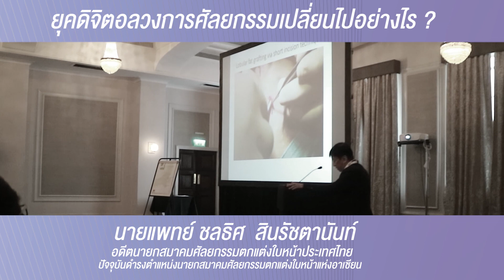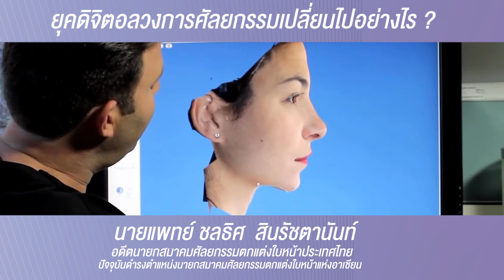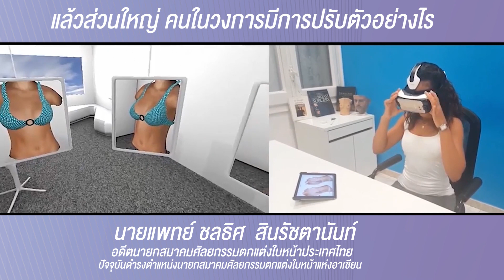ยุคดิจิตอล กับ วงการศัลยกรรมในปัจจุบันเปลี่ยนแปลงไปอย่างไรกับหมอชลธิศ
ยุคดิจิตอล กับ วงการศัลยกรรมในปัจจุบันเปลี่ยนแปลงไปอย่างไรบ้าง วันนี้หมอชลธิศมาพูดคุยถึงเรื่องในวงการศัลยกรรม ส่วนเรื่องราวจะเจาะลึกแค่ไหนไปฟังกันจ้า